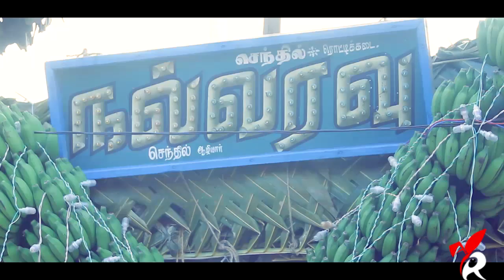Wedding Promo Ramesh+Brindha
Aliyar Rockss studio